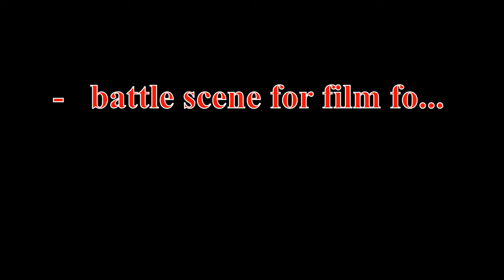- battle scene for film fo... , Soun Effect/ 610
SteelSeries Arctis 1 - kompatibel mit allen Plattformen - Abnehmbares ClearCast Mikrofon - für PC, PS5, PS4, Xbox, Nintendo Switch, Mobil*

Die beste Angebot, kostenlose Soundeffekt-Bibliothek für Game-Sounddesign. Diese Bibliothek enthält über 600 hochwertige Soundeffekte für Spiele. Alle Sounds sind im Mp3/WAV-Format und nahtlos gelockt, sodass Sie sie in jeder Art von Produktion verwenden können.

FIFA 22 Legacy Edition - [Nintendo Switch]*

      In this video we introduce the best sounds and music for games.

Die mit * gekennzeichneten Links sind Afilliate-Links. Wenn ihr über die Links etwas kauft, bekomme ich eine kleine Provision, ohne dass sich der Preis für euch ändert. Danke

Code: gyodv (0,40 €)
Auszahlung ab 3 €
Werden Sie für die Teilnahme an Umfragen auf Ihrem Handy bezahlt!

28% Sparen Retro Arcade Spielekonsole WiFi Super Console X Pro 128GB mit 41000 Spiele + 2 Bluetooth Gamepads, HD Mini TV *